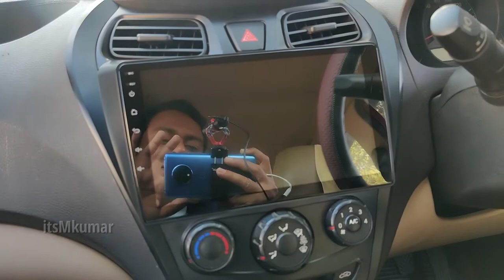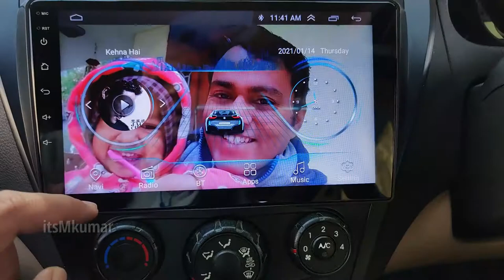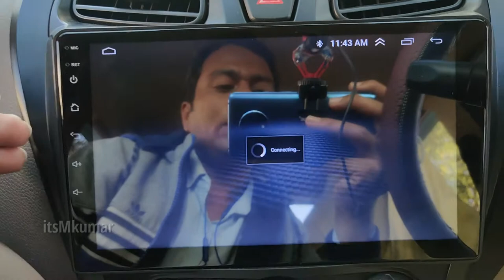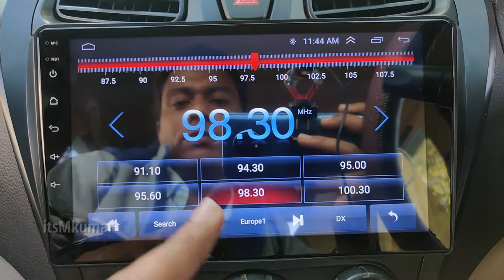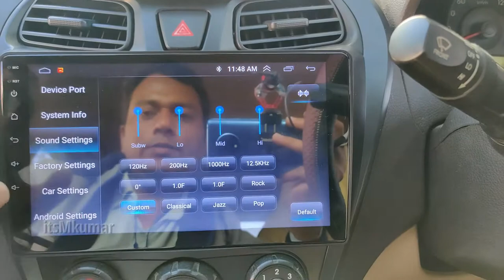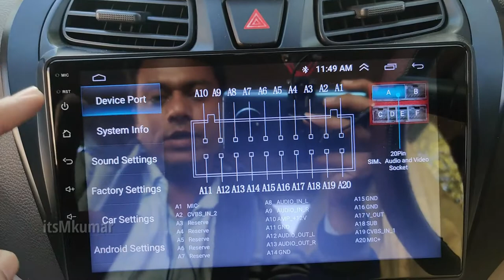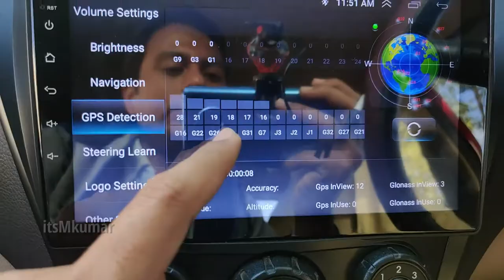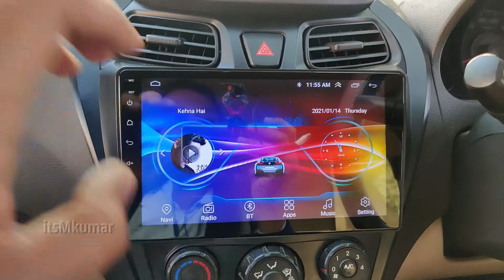Megasonic android car stereo for Hyundai eon detailed review by itsmkumar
in this video i am going to show you megasonic android stereo for hyundai eon